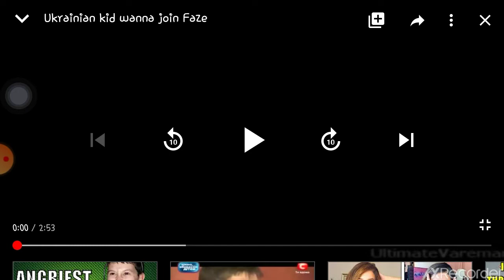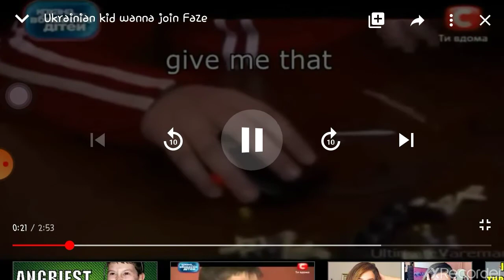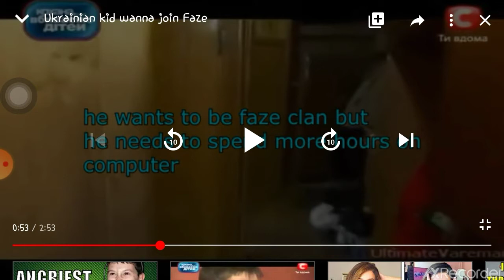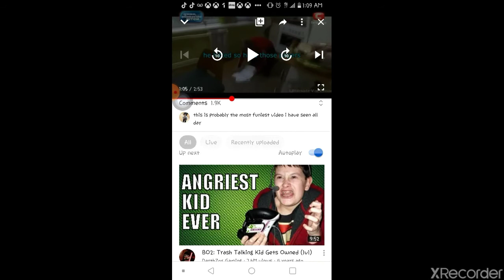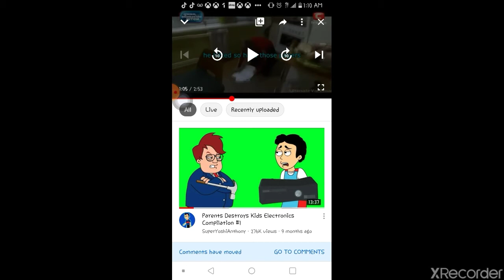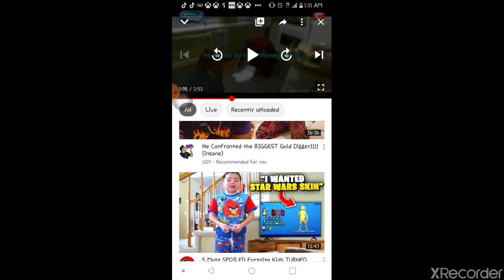Russia kid rages funny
hey if your under 18 get out😐